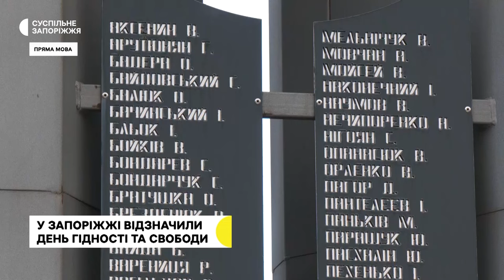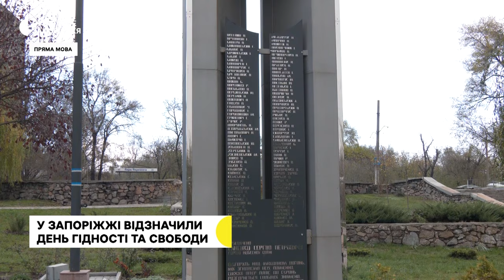«Вся Україна тоді повстала»: у Запоріжжі вшанували пам'ять героїв Небесної Сотні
Сьогодні, 21 листопада, у Запоріжжі біля монумента «Честі і гідності», присвяченому Небесній Сотні, поклали квіти. Щороку 21 листопада відзначається День Гідності та Свободи. Цього дня, десять років тому, розпочалася Революція Гідності. Серед її учасників були й жителі Запорізької області, четверо з них — загинули.